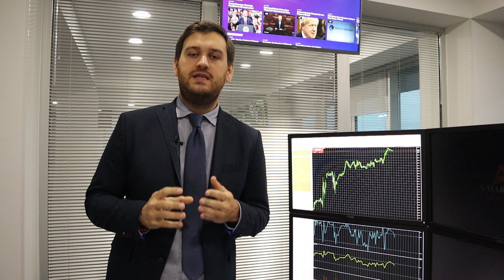WeReallyTrade — о трейдинге «без купюр», разработке стратегий и профите | AMarkets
На каких трех китах держится трейдинг? Кому стоит заниматься трейдингом?
Как действовать, если сначала не получается торговать в профит? Как выбирать брокера грамотно? Что нужно для того, чтобы разработать свою торговую стратегию? Какой доход проносит трейдинг? И какой рынок будет самым перспективным?

Андрей Козелов - профессиональный трейдер с 2005 года, управляющий криптофондом, соучредитель компании WeReallyTrade - поделился главными секретами успешного и эффективного трейдинга.

Интервьюер:
Артем Деев, ведущий аналитик AMarkets